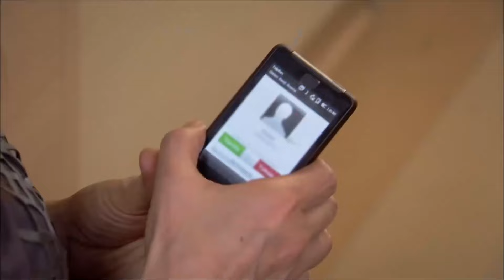Lale Devri | Geniş Özet (133. Bölüm)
Çınar hayat mücadelesi verirken, Toprak bebeği için savaşmaktadır... Sultan, Münevver’i Zümrüt’ün öldürdüğünü öğrenir... Sultan ve Zümrüt arasında açık bir savaş başlamak üzeredir... Engin’in verdiği yalan ifade Toprak’ın bütün hayallerine bir son verirken Necip uyanır... Gerçekler er ya da geç ortaya çıkacaktır... Zümrüt’ün kaybetmeye niyeti yoktur... Planlarını yapar... Ancak Çınar ne pahasına olursa olsun Toprak ve bebeği için canını siper edecektir... Zümrüt savaşı kaybettiğini anlamıştır, tek çare kaçmaktır... Ne var ki bu kez kazanan Toprak ve Çınar olacaktır...

Yapım: Avşar Film
Yapımcı: Şükrü Avşar
Yönetmen: Yasin Uslu
Senaryo: Sema Ergenekon & Eylem Canpolat